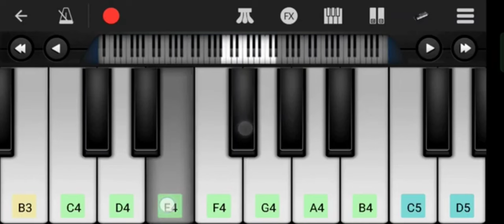Video | छौड़ा चुप चुप | Ashish Yadav, Khushi Kakkar | Chhauda Chup Chup | Harmoniyum Piano Org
Ashish yadav new maghi song chhauda chup chup chup tuhu lele re

Piano music harmoniyum |
Mobile piano music cover song |